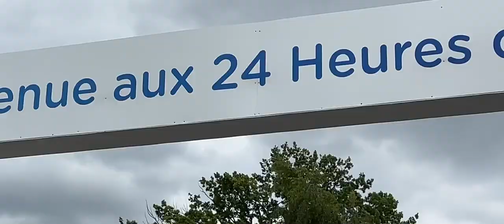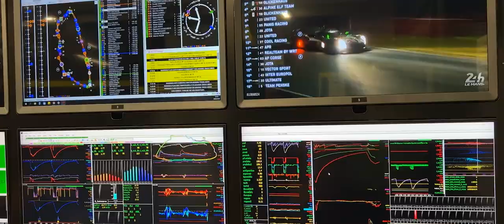FERRARI MATTEO CRESSONI 24H LE MANS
Video promozionale realizzato dallo studio LR DIGITAL AGENCY per il pilota Ferrari Matteo Cressoni Iron Lynx.

Shoot & Edit : LR DIGITAL AGENCYClient : Matteo CressoniLocation : Le Mans